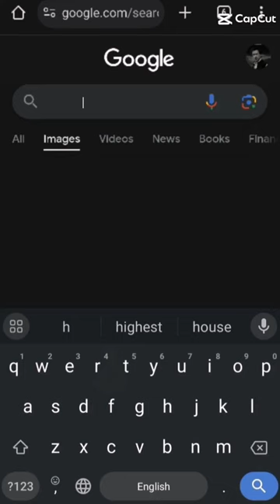31 March 2024